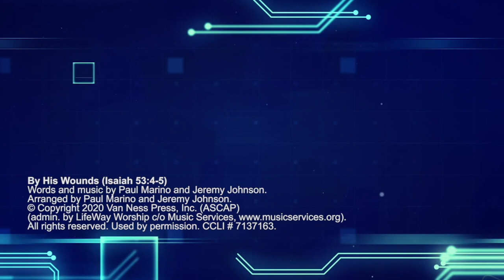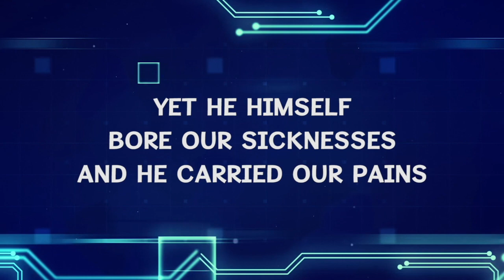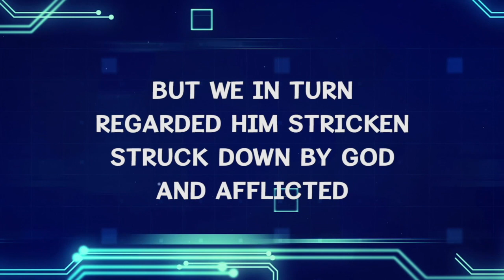AG Kids Weekly 6.28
This video is about AG Kids Weekly 6.28